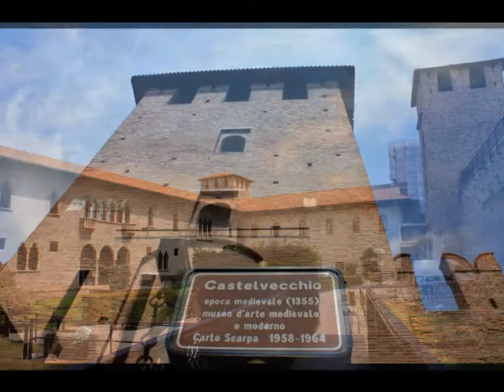VERONA arena veneto italia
dolce e bella VERONA